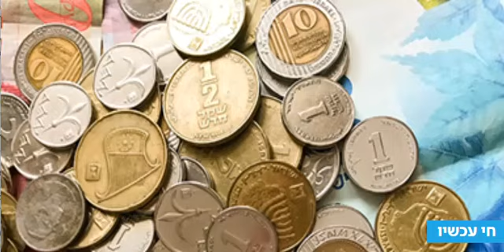ד"ר אייל ברסלר, ממשרד עו"ד אייל ברלסר ושות' המתמחה בעריכת פטנטים ב'צבע הכסף' - המלחמה של קיט קט